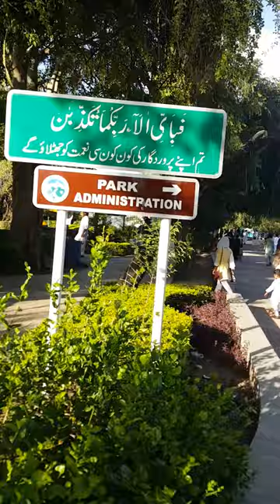😱Time of death || HOW Aap S.A.W present in home?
Follow me on#HOW Aap S.A.W present in home?
Ik trick lagaien shorts viral ho ga
hazrat fatima,
age of hazrat fatima at the time of death,
14 salam hazrat fatima,
hazrat fatima 2018,
hazrat fatima ka bachpan part 2,
bibi fatima 2,
bibi fatima 2018,
manqabat hazrat fatima zahra 2023,
bibi fatima 2023,
hazrat fatima manqabat 2023,
hazrat fatima zahra naat 2022,
hazrat bibi fatima 2018,
2 nafl hazrat fatima,
manqabat hazrat fatima zahra 2022,
balti qasida hazrat fatima zahra 2023,
balti qasida hazrat fatima zahra 2022,
hazrat fatima 3 ramzan,
hazrat fatima 3 ramzan status,
bibi fatima 3 ramzan,
bibi fatima 3 ramzan status,
bibi fatima 3rd ramadan,
hazrat fatima ka bachpan part 3,
bibi fatima 3 roza mubarak status,
hazrat bibi fatima 3 ramzan status,
hazrat fatima ka bayan 3 ramzan,
3 ramzan youm e wisal hazrat fatima zahra,
3 ramzan hazrat fatima wisal,
3 roza hazrat fatima status,
3 ramzan wisal hazrat fatima status,
3 ramzan hazrat fatima zahra,
3 ramzan hazrat bibi fatima,
99 names of hazrat fatima